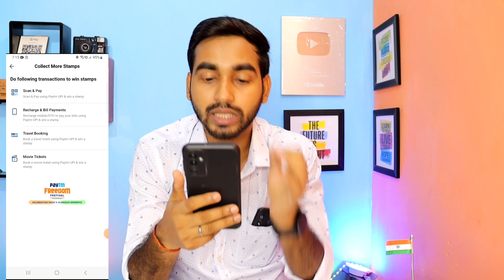Paytm Freedom Festival ₹1000 Cashback All User | Paytm Freedom Offer | Paytm Cashback Offer Today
Paytm Freedom Festival ₹1000 Cashback All User | Paytm Freedom Offer | Paytm Cashback Offer Today | Paytm New Offer Today

paytm offer
paytm all users cashback offer

paytm offer
new offer paytm cashback
paytm earning
cashback
cashback offer
cashback offers
new offer today app
new offer today 2023